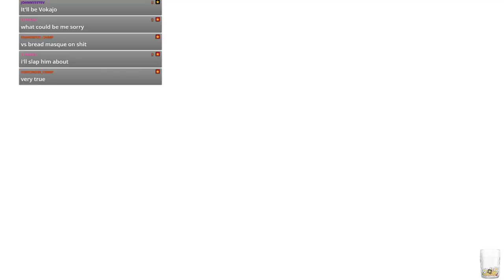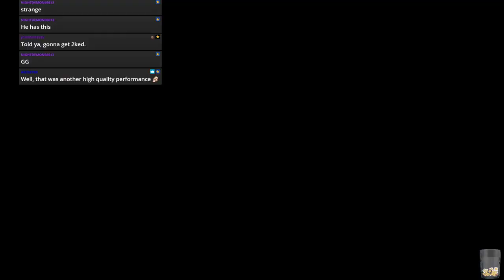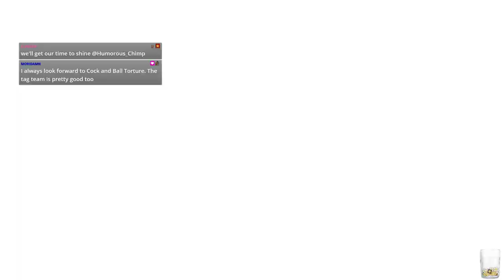WWE 2k19 - JFW Efed - STAND FIRM - Episode 21